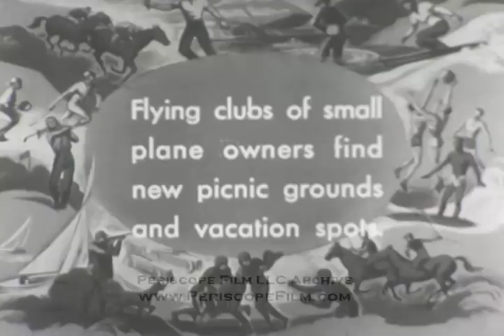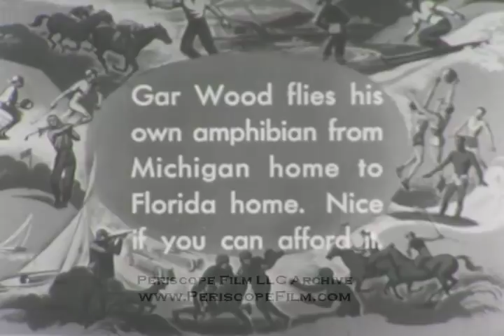1940s AVIATION FILM AUTOGIRO NEW YORK SEAPLANES & GAR WOOD 2286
Produced in the 1940s, this wonderful movie takes you back to an era when flying was fun.  Grab your trunks, prop off your plane & head for the beach.  Gyrocopters, bi-winged stunt planes and amphibian planes that land near Wall Street in New York City for commuting.  The film also contains rare footage of Garfield 'Gar' Arthur Wood (December 4, 1880 -- June 19, 1971), who was an American inventor, entrepreneur, motorboat builder and racer who held the world water speed record on several occasions. He was the first man to travel over 100 miles per hour on water.